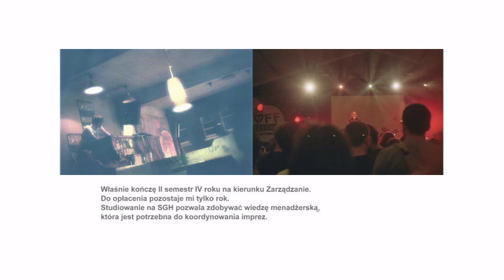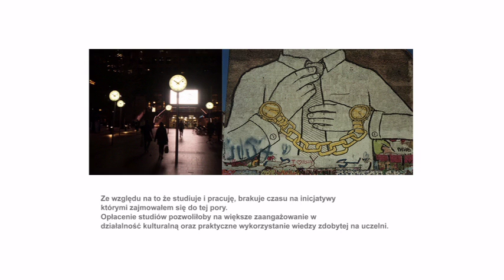Stypendium z Wyboru - Piotr Czerpak2